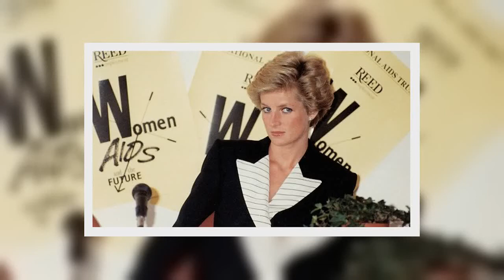✅ Na princeznu Dianu&nbsp;(&x271d;36) se v posledních měsících hojně vzpomíná. A to nejen díky pos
✅ Na princeznu Dianu&nbsp;(&x271d;36) se v posledních měsících hojně vzpomíná. A to nejen díky poslední sérii netflixové show Koruna, ale také díky rozhovorům prince Harryho, jenž na předčasně zesnulou maminku často pamatuje. Připomeňte si nyní několik tajemství, která se provalila až po Dianině smrti.